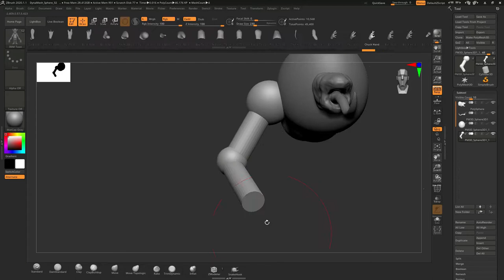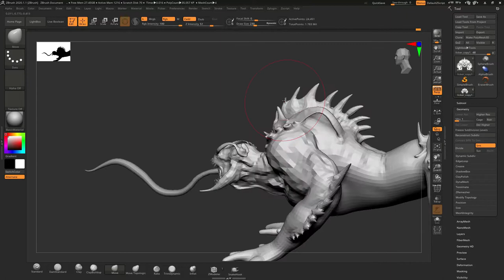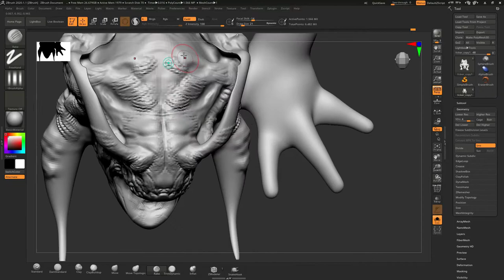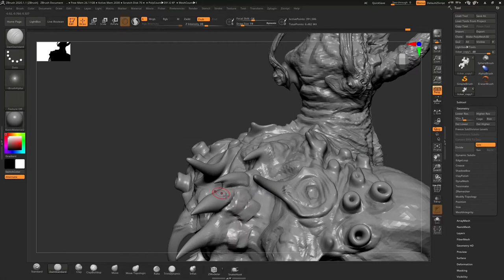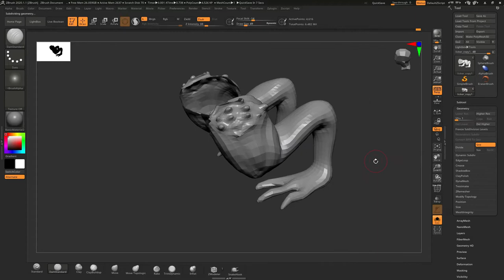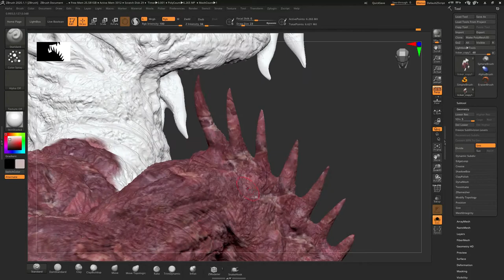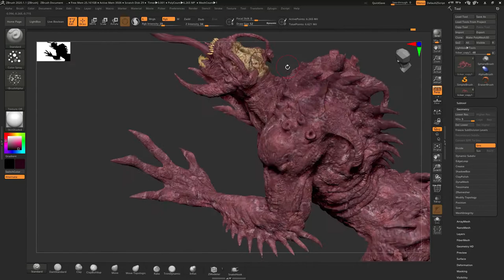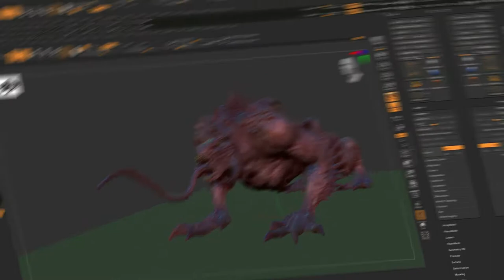Resident Evil licker Concept | Dheep Studio | Muhammad Zahid Raza Khan | Zbrush-Time-Laps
Resident Evil licker fanart project ZBrush time-lapse is showing my process of creating concept designs. I assume you all like it.

Please do support Dheep Studio, and we'd love to hear your thoughts on the material.

Timestamp:

0:00 Start
0:35 Blocking Body
2:04 Model detailing
7:06 Alpha map detailing
8:16 Textextuing
11:19 Turntables